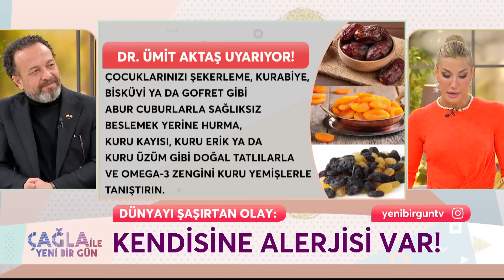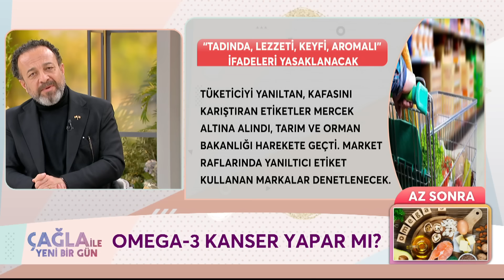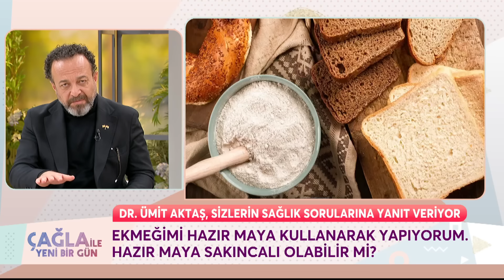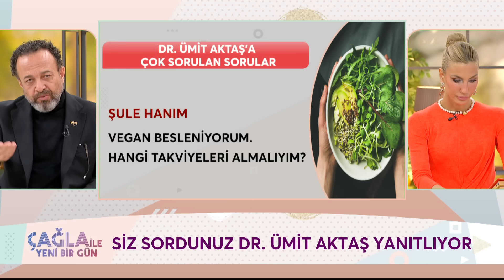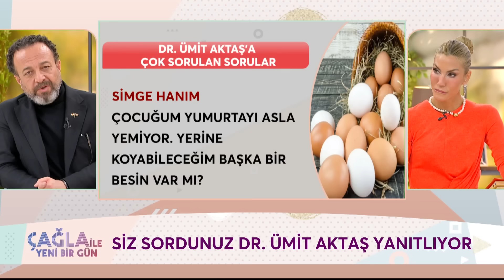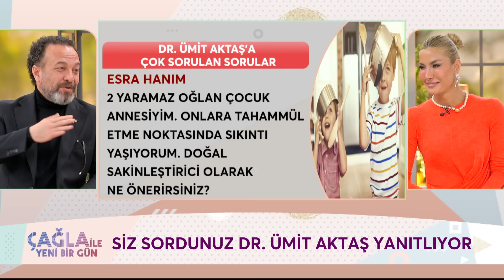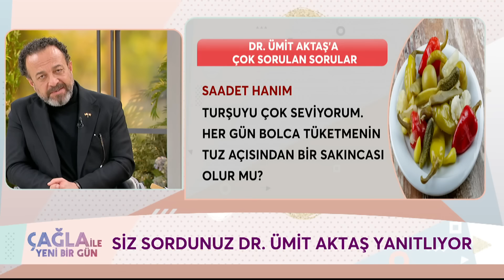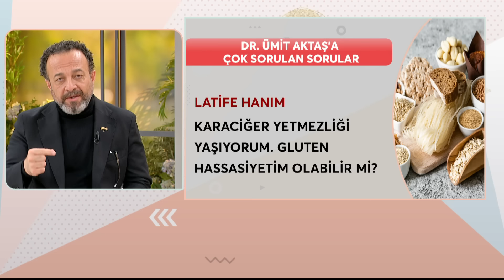Çağla İle Yeni Bir Gün 1180. Bölüm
Çağla İle Yeni Bir Gün 1180. Bölüm (16 Şubat 2024) Dr. Ümit Aktaş

KÜNYE
YAPIM: PROVİZYON MEDYA
YAPIMCI: UFUK COŞKUN
SUNAN: ÇAĞLA ŞIKEL
TÜR: KADIN KUŞAK PROGRAMI